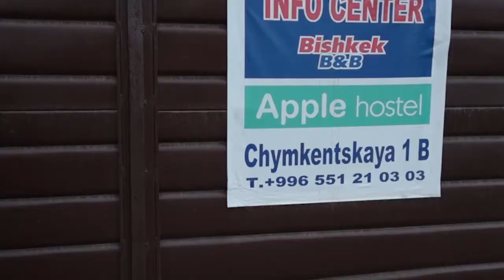Herbs, spices and veggies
Silent Partner - Frequency
Silent Partner - 7th Floor Tango